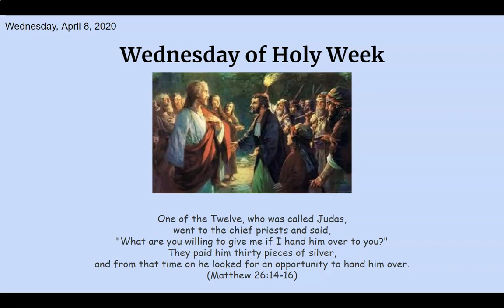Saint of the Day- April 8th